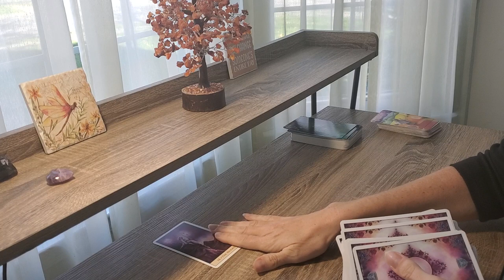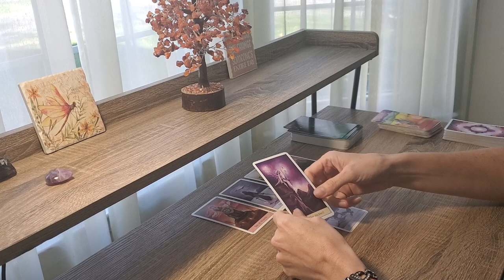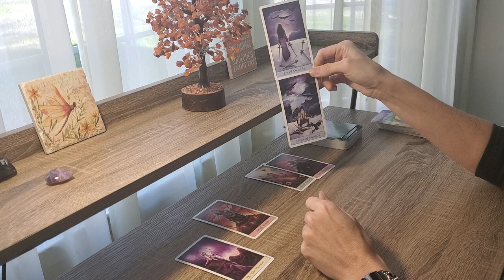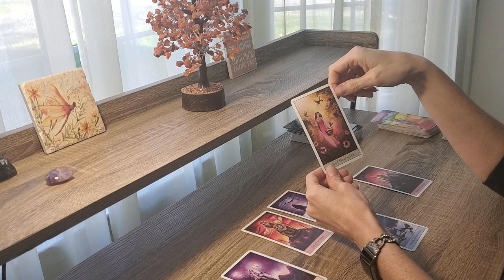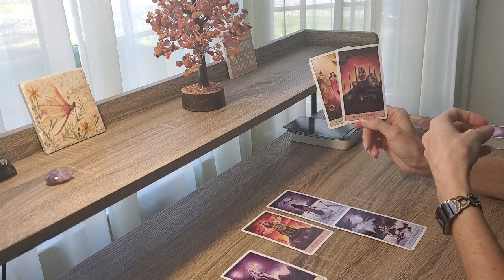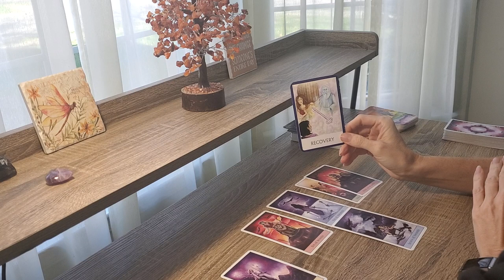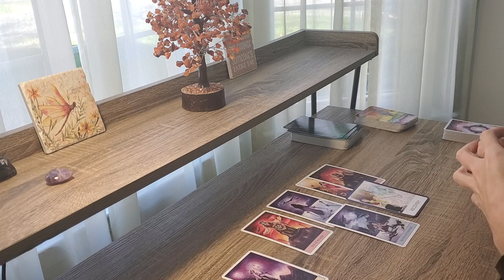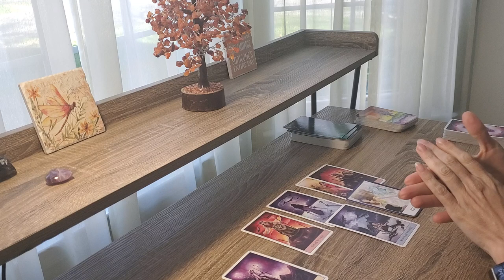GEMINI Mid November 2020~ NOT THIS TIME! Low Blows Might Knock You Down, But You Get Right Back Up!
GEMINI Hear Spirit's Message for Mid November 2020 Tarot!

Turning Pain to Power for Empaths & Codependent Women